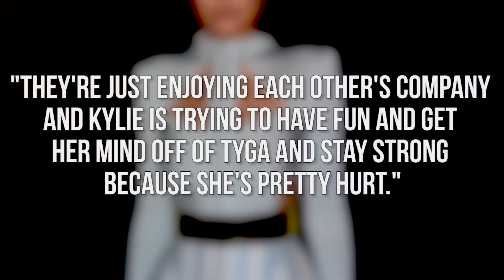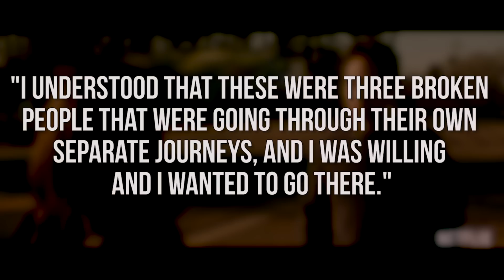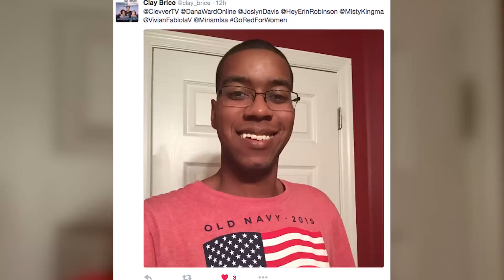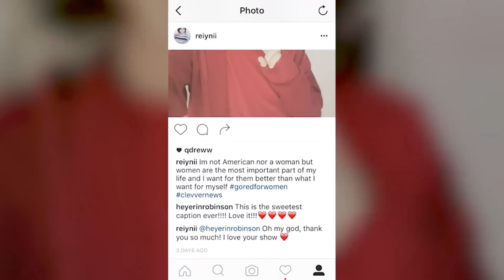Justin Bieber Strips Down! Selena Gomez's New Movie TRAILER (DHR)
Justin Bieber "loses" his pants and Selena Gomez's new movie trailer is here! All this & more on today's daily Hollywood Rundown.